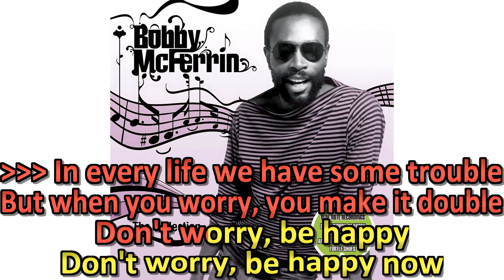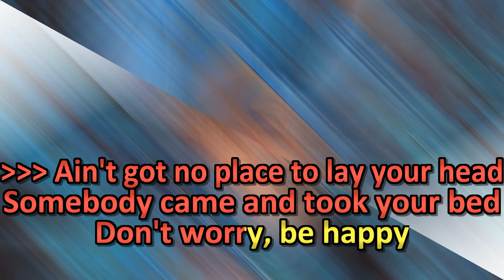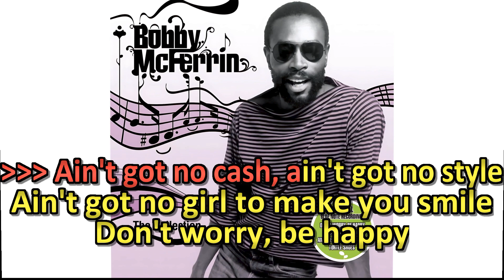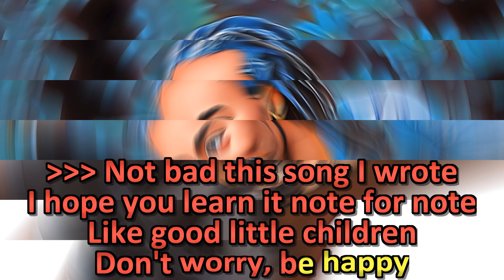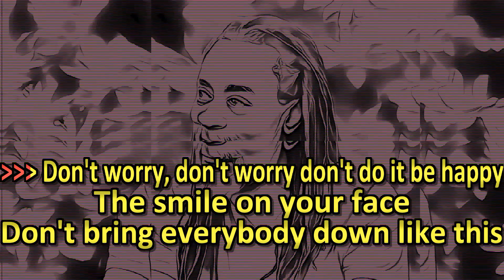Bobby McFerrin - Don't Worry Be Happy - Karaoke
Bobby Karaoke